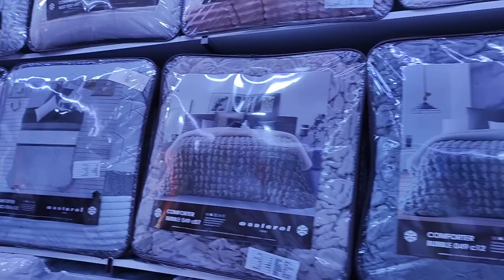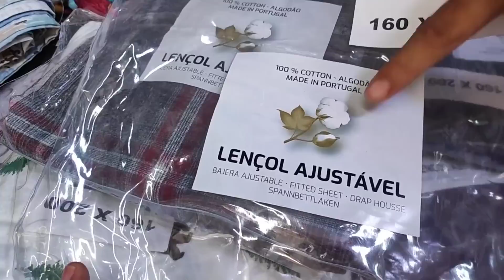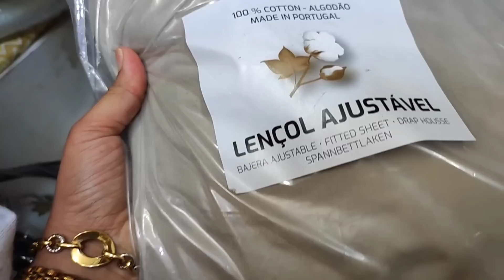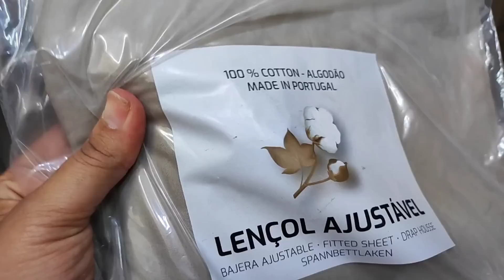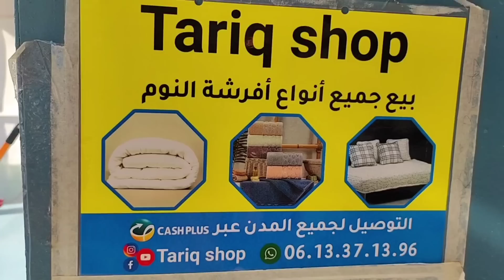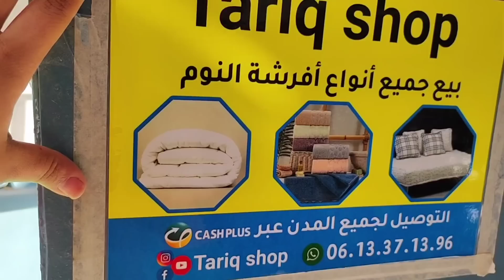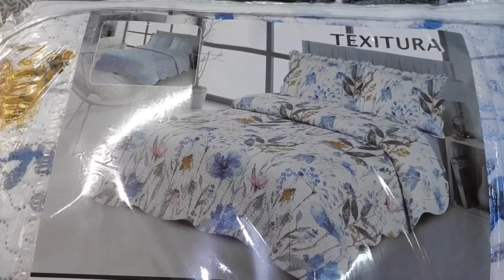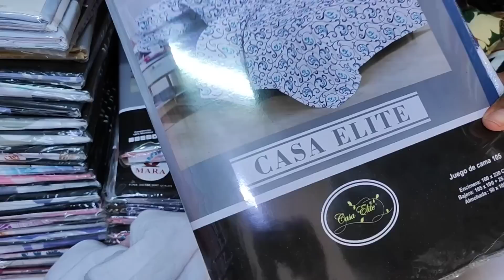مشيت لسبتة نتقدا تصدمت ممنوع⛔منطات وكوفرليات وليزور والفوطات وكلشي ماركات نص تمن مرتيل /مضيق😵